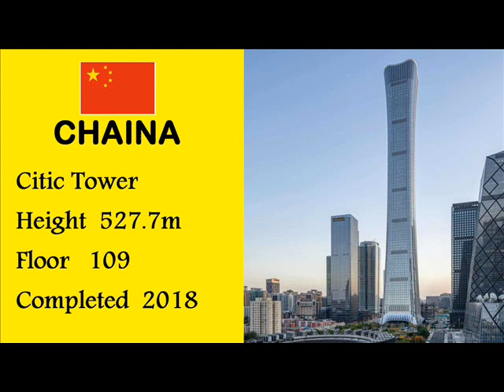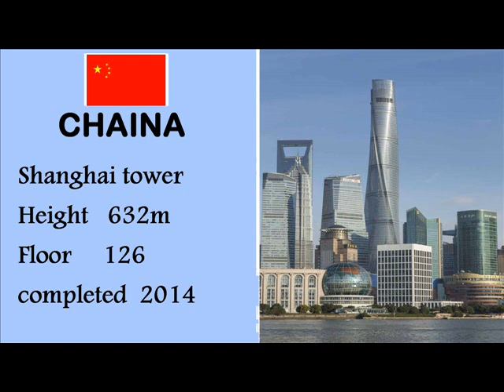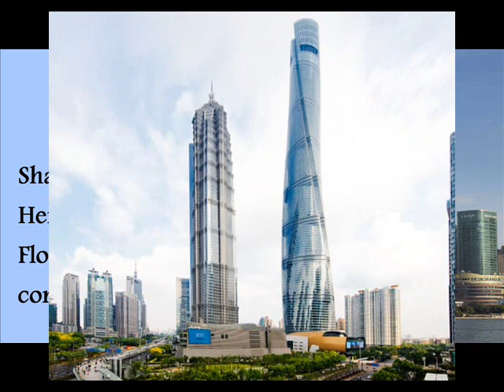Top 20 Tallest Buildings in the world بلندترین ساختمان های جهان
20 بلندترین ساختمان  های جهان